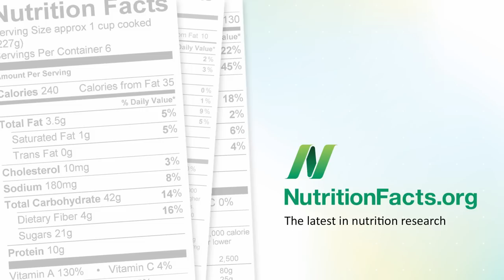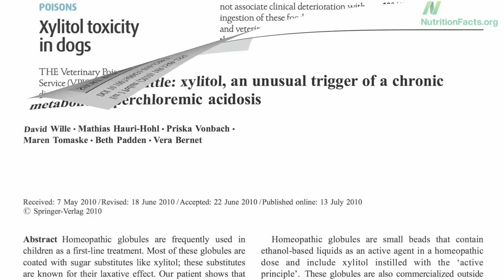Infant Nearly Killed by Homeopathy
DESCRIPTION: Case report of life-threatening metabolic acidosis in an infant "overdosed" with homeopathic sugar pills. Have a question about this video? and I'll try to answer it! Please feel free to post any ask-the-doctor type questions here in the comments section and I'd be happy to try to answer them. And be sure to check out Is Homeopathy Just Placebo?